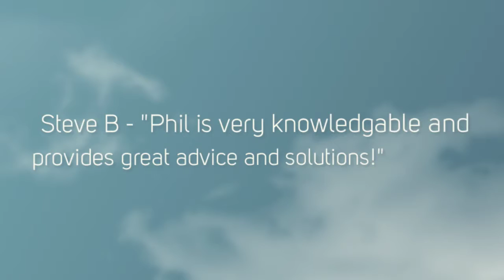Windys Computer Repairs REVIEWS Lindenhurst IL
Reviewed: ★★★★★ This video shows some of the excellent reviews and testimonials that have been offered by their happy clients. (Real reviews by real customers)

For more information you can visit them at: